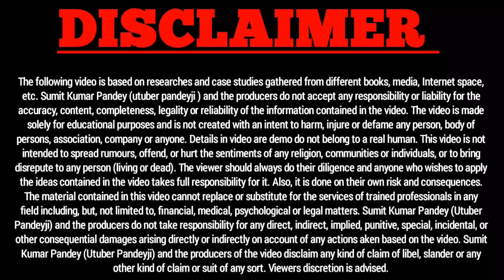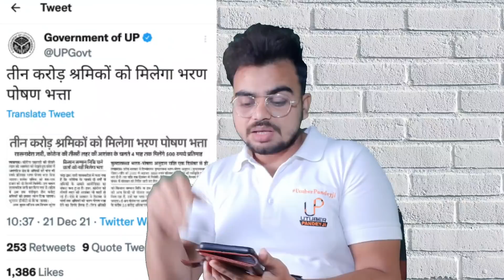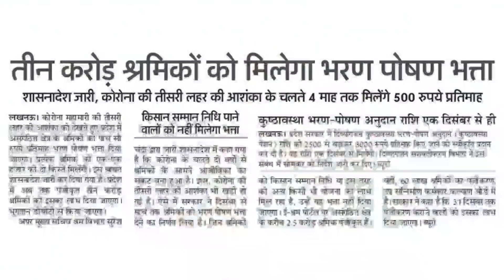ई श्रम कार्ड वालों को 500 रुपए महीना मिलेगा | e Shram Card से मिलेगा 500₹ | Shramik Card ke fayde 🥳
ई श्रम कार्ड वालों को 500 रुपए महीना मिलेगा | e Shram Card ke fayde | Shramik Card ke fayde 2022 🥳
दोस्तों इस वीडियो में मैंने बताया है कि अगर आपका भी e shram card या फिर लेबर कार्ड बना हुआ है तो कौन-कौन से श्रमिकों को ₹500 महीना दिया जाएगा और कब तक आप लोग श्रम विभाग के पोर्टल रजिस्ट्रेशन कराएंगे तो आपको इस योजना का लाभ मिलेगा।

ये गलती मत करना 🤔 E Shram Card NCO code | e Shram Card Registration में NCO क्या है,सही से कैसे भरें

E Shram Card vs Labour Card | ई श्रम कार्ड और लेबर कार्ड में क्या अन्तर है? किसमें ज्यादा फायदा होगा

e Shram Card Benefits | E-Shram Card बनवाने से कटेगा 330 ₹ ? क्या है सच्चाई , फायदा और नुकसान देखें

e shram card न्यू अपडेट और महुतपूर्ण जानकारी | e shram card correction kaise kare | Photo नहीं आया

E Shram Card Registration Online | e shram UAN card apply online | e shram card kaise banaye